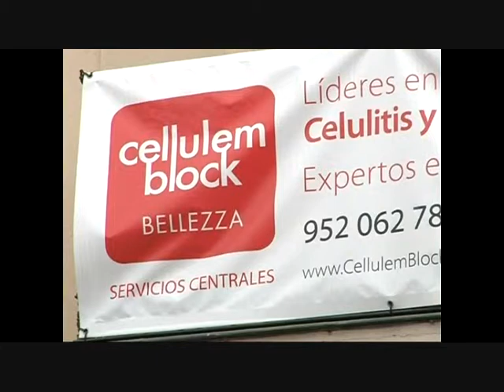Tratamiento de Fotodepilación IPL y CB Lipo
Reportaje en Málaga TV con motivo de la promoción 1€ por axila del Día de la Mujer Trabajadora.